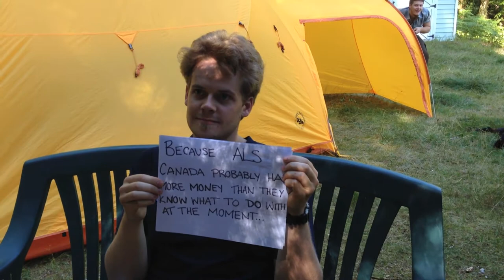Tom's Ice Bucket Challenge